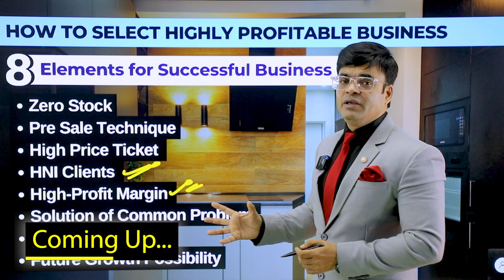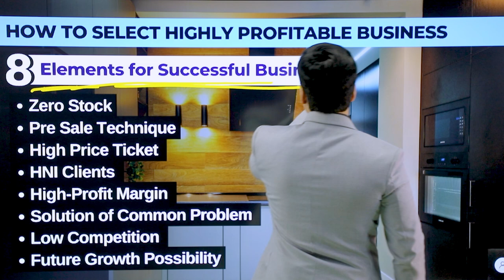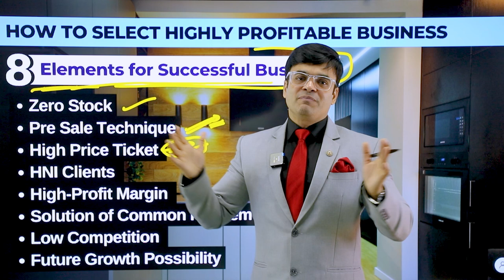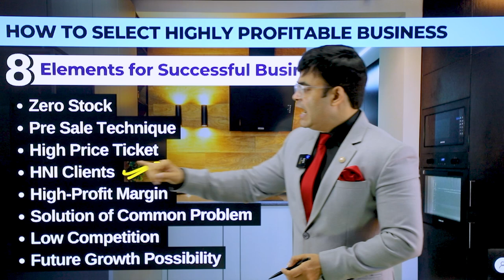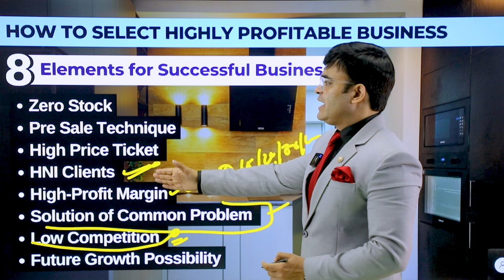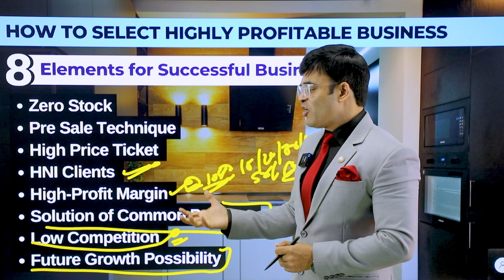8 Things You Should Check Before Starting a Business | New Business Idea | Dr. Amit Maheshwari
In This Video Dr. Amit Maheshwari Sir Is Telling You About 8 Things You Should Check Before Starting a Business.